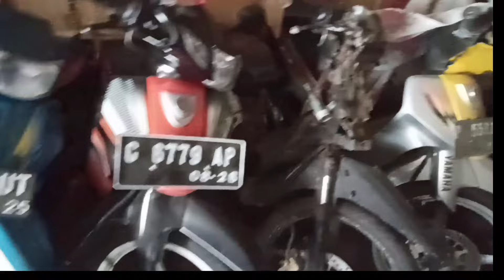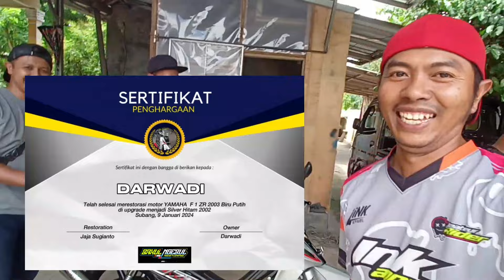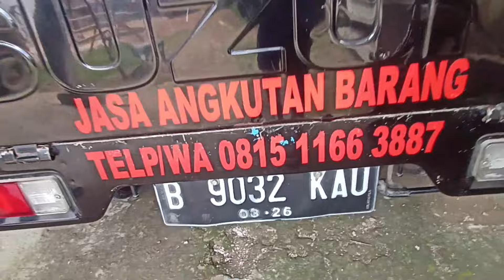majikannya jemput si keting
Info

Alamat/lokasi 🇮🇩👩‍🔧👨‍🏭📌

Bakul ngebul restorasi

Untuk endorse hub azza👇👇

Kontak 📞☎️🤙

Tambakdahan , Subang , Jawa barat